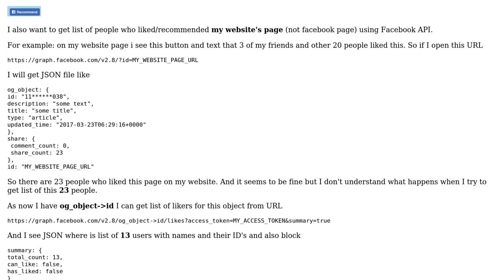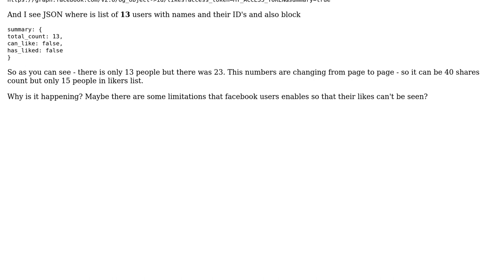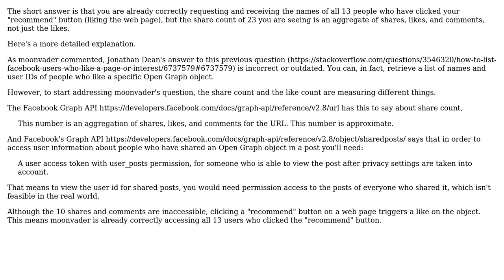Facebook API object likes limitations, likes count and shares count (2 Solutions!!)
Facebook API object likes limitations, likes count and shares count

With thanks & praise to God, and with thanks to the many people who have made this project possible! | Content (except music & images) licensed under CC BY-SA | Music | Images & others | With thanks to user moonvader user Mixitrixi user Joseph Beard and the Stack Exchange Network Trademarks are property of their respective owners. You are responsible for your own actions.